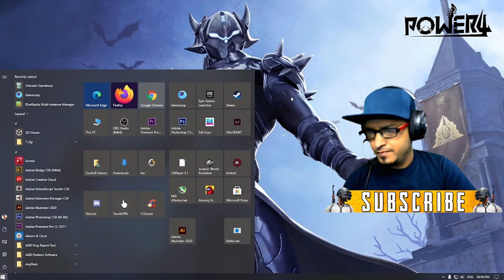PUBG Mobile KR Rush GamePlay and Just 4 FREE Crate Opening - Funny Hindi GamePlay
One TDM and 3 Classic back to back Full Dhamaal
in end of Video, enjoy Just 4 Crate Opening and ended with Legendary Item

My PUBG Mobile KR ID: 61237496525
My PUBG Mobile Global ID: 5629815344

💻  ★ My Noob PC specs below ★ 💻
GPU - AMD RX560 OC 4GB
Processor: i5 2500K
SSD: 250GB
HDD: 500GB
RAM: 12GB DDR3
PSU: Circle CG RAW Power 500W
Monitor: Lenovo L22e-20, 1920 x 720, 75hz, Rs.6,741/- from amazon at EMI of Rs.1,100/- pm/6m
Internet Speed: 50 Mbps Up & Down
Headset: Corsair HS45
Keyboard: Logitech K120
WebCam : Logic C270
Mouse: Zeb-Feather... 410 Rupay wala hai yaar
Mouse Pad: RedGear
Thank you all for all your support, I will try my best to keep posting helpful videos for all gamers.
Please leave comment incase you have any question.